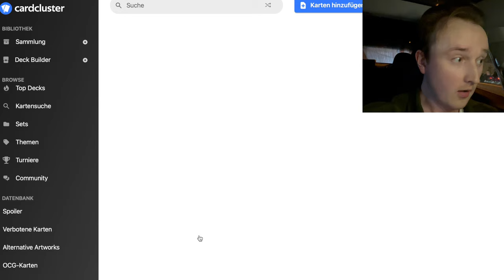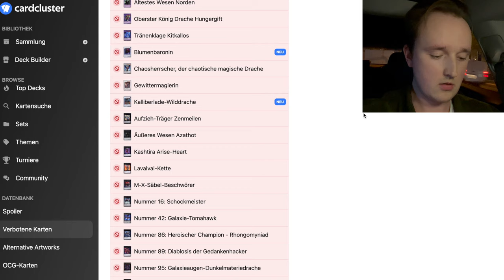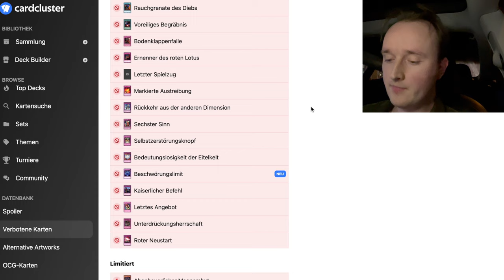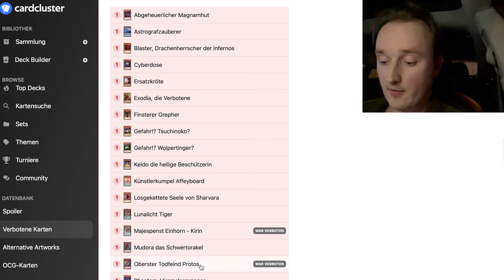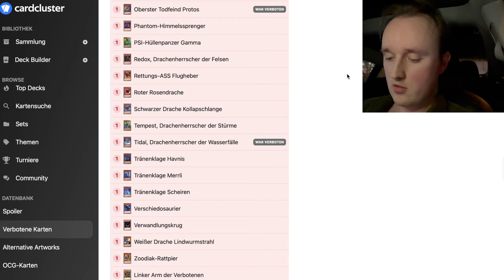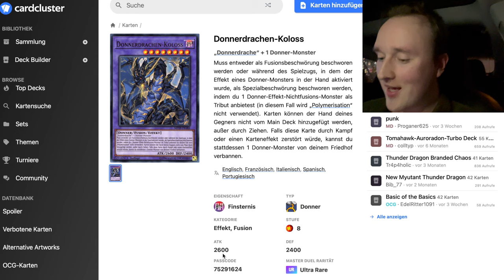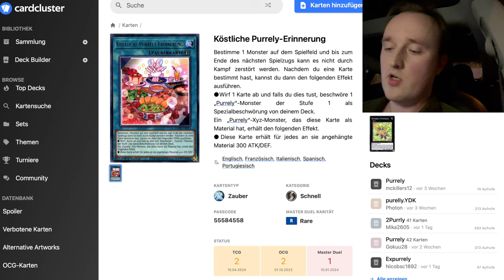DER KÖNIG IST ZURÜCK! DANKE KONAMI!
Shoutout an die Thunder Bros @LukayTodes @itsmejackyd412